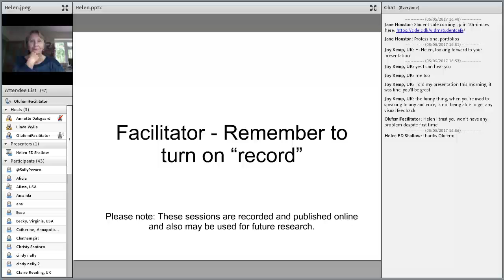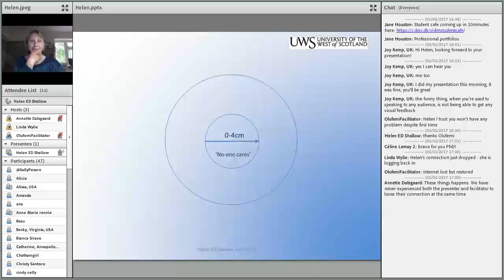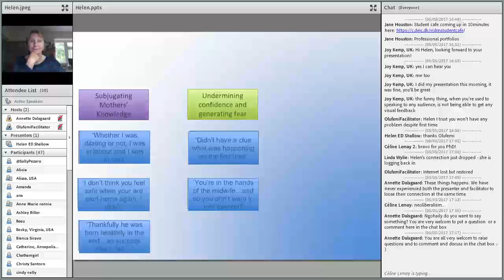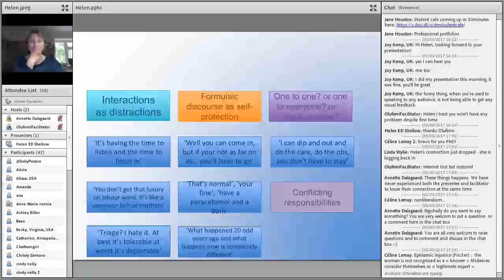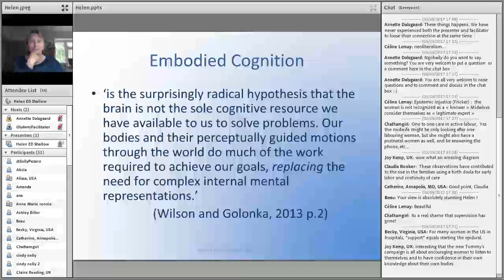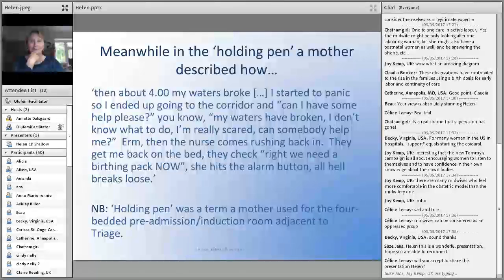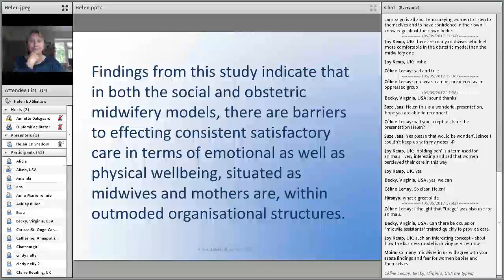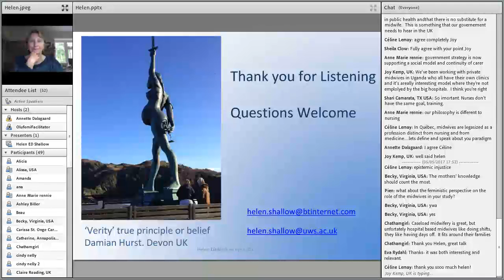VIDM 2017 Session 18 Helen Shallow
Are you listening to me? Interactions between mother and midwives when labour begins
Helen Shallow